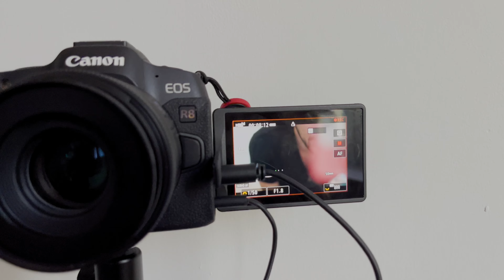Canon R8 footage and my thoughts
Gears: Canon R8, Canon RF50mm f/1.8, Zhiyun Crane-M2S

0:00 Video with Katya
1:17 Overheating
1:56 Battery life
2:37 Autofocus
3:25 Picture quality
4:12 Low light
4:43 Forgot to push record btn
5:08 It finally overheats